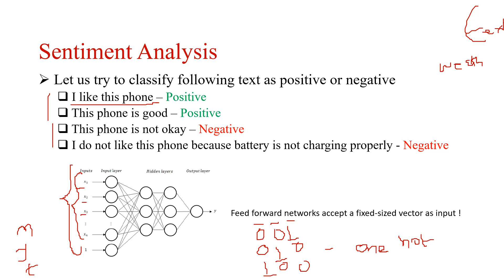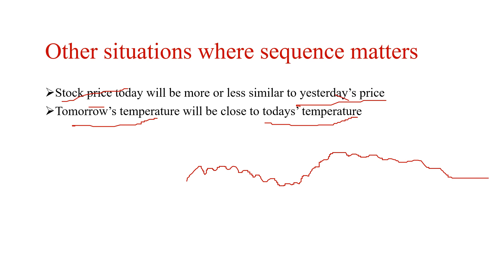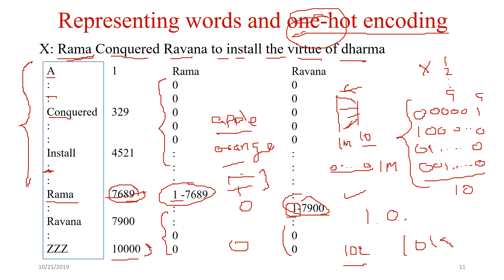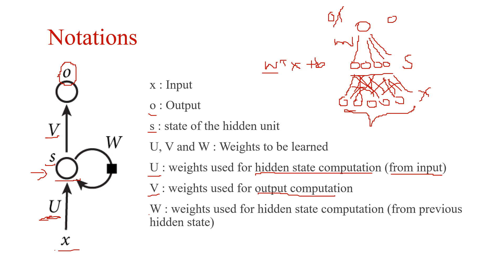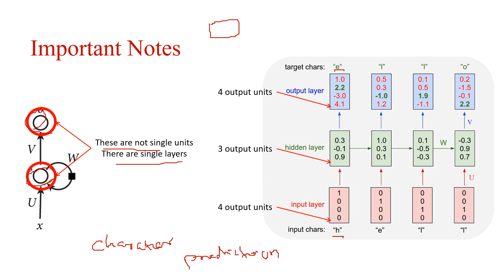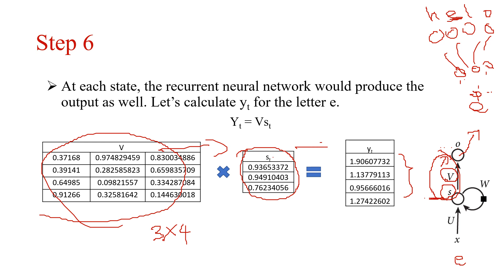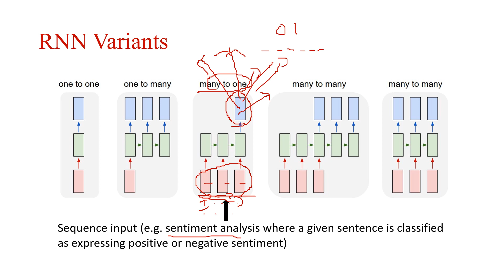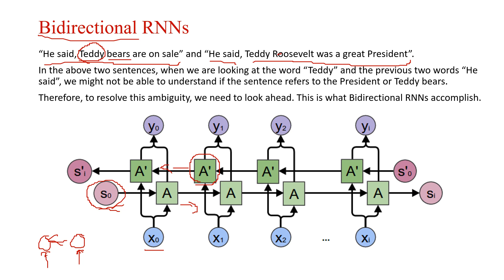Recurrent Neural Networks | Deep Learning in Tamil - Part 17 | #21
After long time, here comes the Recurrent Neural Network. RNNs are very useful to process text, audio, videos and mainly time series data.

Thanks to Dr. Deepak Garg (our HOD CSE Bennett University) for sponsoring the touchpen.